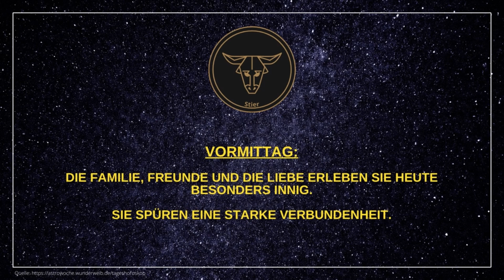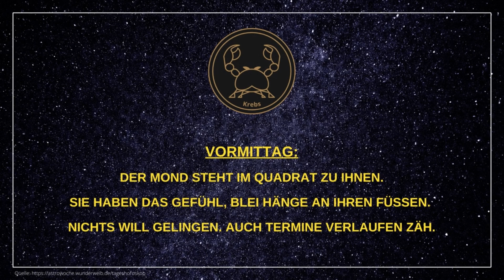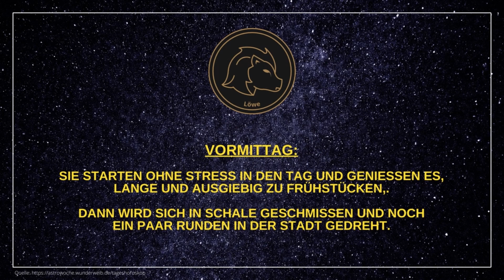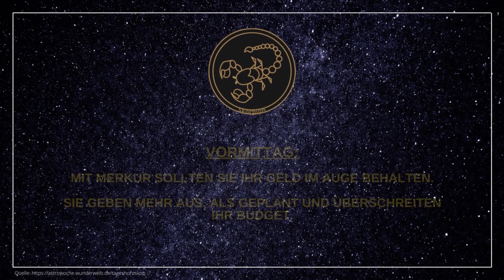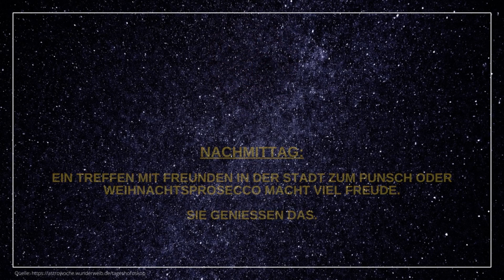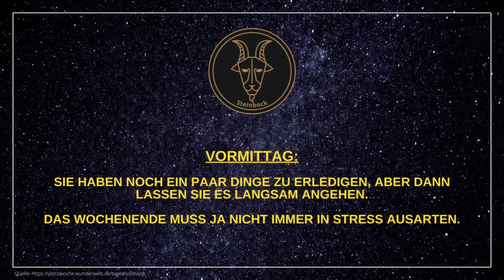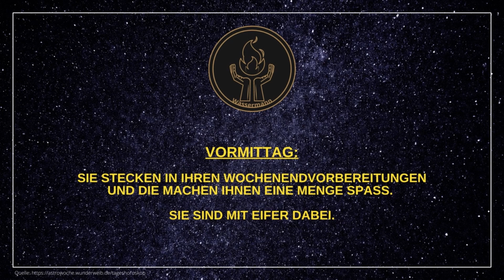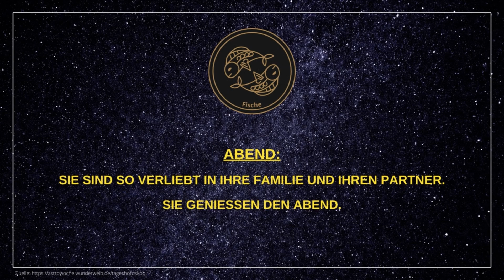Tageshoroskope für Samstag, den 17.12.22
Hier findet ihr die aktuellen Tageshoroskope für alle 12 Sternzeichen (Widder, Stier, Zwillinge, Krebs, Löwe, Jungfrau, Waage, Skorpion, Schütze, Steinbock, Wassermann, Fische) für heute - Samstag, den 17.12.22.

Viel Spaß beim Ansehen und ich wünsche euch einen wundervollen Tag! 💫

um jederzeit zu wissen, was die Sterne über euch zu sagen haben! 🤝

🎞️ Kapitelübersicht 🎞️
0:00 Widder
0:46 Stier
1:26 Zwillinge
2:06 Krebs
2:46 Löwe
3:26 Jungfrau
4:06 Waage
4:46 Skorpion
5:26 Schütze
6:06 Steinbock
6:46 Wassermann
7:26 Fische

➡️ Weiterführende Info's ⬅️
⏩ Folge deinen Sternen: Dein persönlicher Astro-Guide, um dein volles Potenzial zu leben - von Palina Rojinski*

Der sympathische TV-Star möchte uns mit ihrem Astro-Ratgeber Kraft und Halt in dieser wilden Welt geben, die uns immer wieder auf die Probe stellt. Der ewige Kreislauf von Sonne, Mond und Sternen gibt uns einen verlässlichen Fahrplan an die Hand, eine Richtung, in die unser Herz gehen soll – und plötzlich tun sich wundervolle Wege vor uns auf. Denn wie Palina selbst sagt: „Wir alle haben den Supernovaglow in uns!“

KOSTENLOSES Meditations-Album!